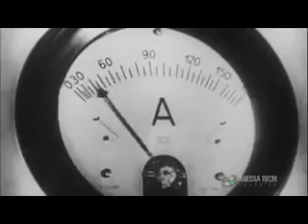THE COLD WAR PART 2 Containment 2 of 2 www keepvid com mp4 Lilly u9kX6ZkiGuE x264